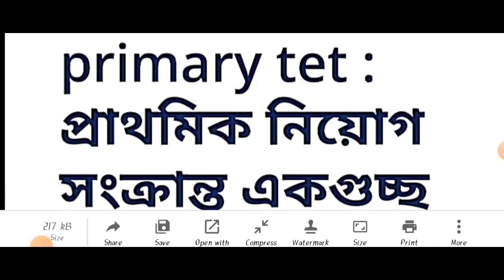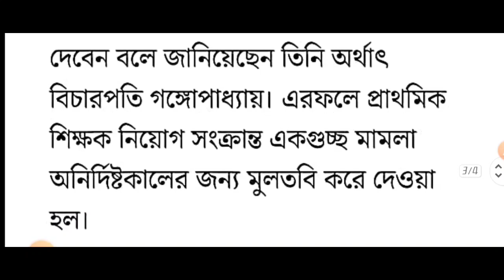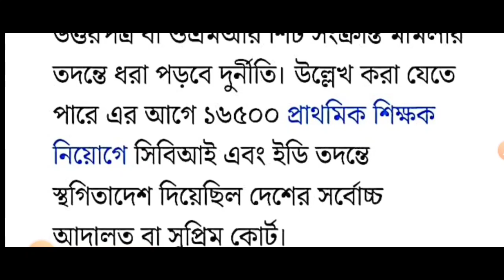primary tet news today| primary tet 2022 | primary tet 2014 latest news today